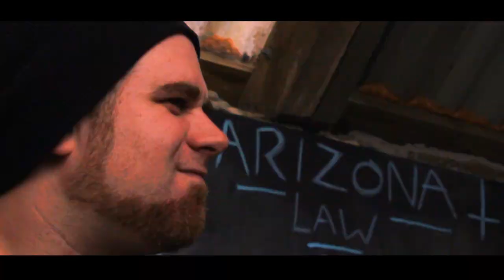Arizona Law - Roads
From the Album Abduction - Roads

Arizona Law

Black sail records

Made by Semifye Productions